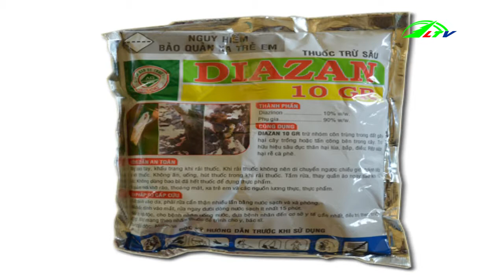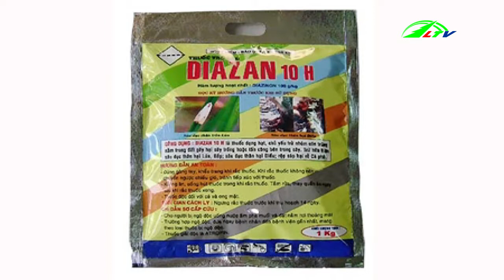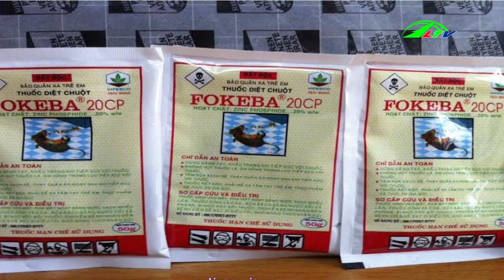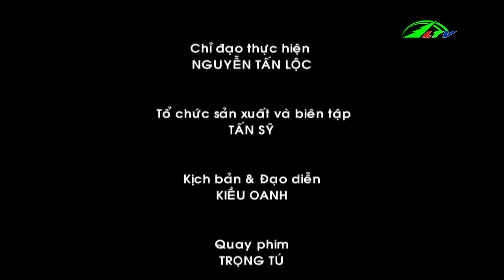Nuôi vịt đẻ trứng trên ao cá, kiếm trăm triệu | Lâm Đồng TV